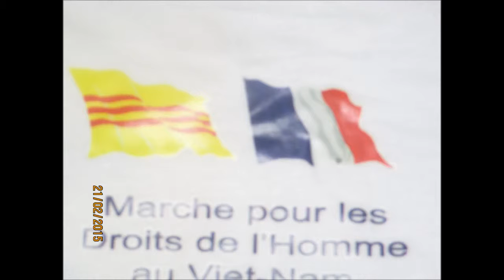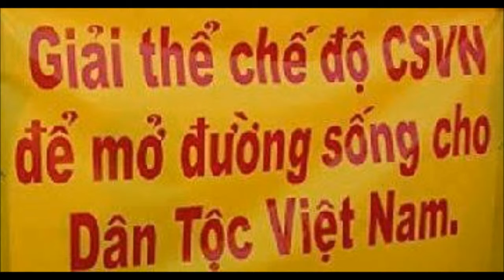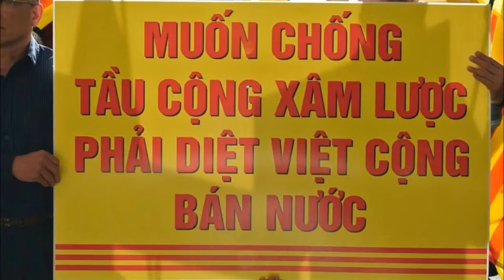MAI TÔI VỀ -- APRIL-- 2015(( DEMO )) JĐT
1 --MAI TÔI VỀ  --   G  - THƠ --PHỔ NHẠC  -JĐT

2 -- NHỚ XUÂN -- A m -THƠ MAI HOAÌ THU --USA-PHỔ NHẠC --JDT

3 -- CUỘC ĐỜI VÀ CHINH NHÂN  -- G m -  THƠ -PHỔ NHẠC  --JĐT

4 --LA VRAIE VIE -( A  )- NHẠC VIỆT --CHUYỂN  -FRANCAISE - VÀ -- D'. ANGLAISE

THE CALIFORNIA--PARIS- BUSSY St GEORGE -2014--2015

THE DOCUMENTAIRY - COMPOSITEUR - PRODUCTION   FROM JOHN DO TRUONG